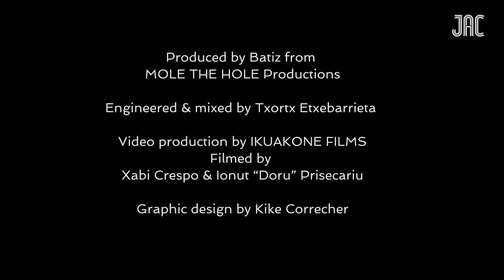JAC - Meat Shakin' Woman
Recorded live at Donamariako Jauregia 20/08/21
KULTUR 2021

-Produced by Batiz from MOLE THE HOLE PRODUCTIONS
-Engineered & Mixed by Txortx Etxebarrieta
-Video Production by IKUAKONE FILMS
-Filmed by Xabi Crespo & Ionut "Doru" Prisecariu
-Graphic design by Kike Correcher